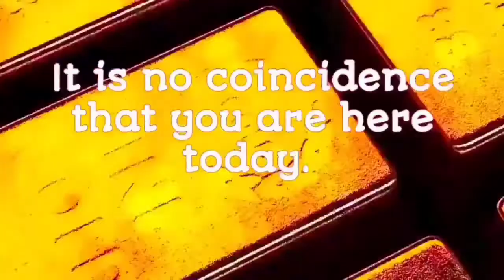Jordan Peterson , The Reality We Actually Confront, Perception and Manifesting , Motivation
Who is Jordan Peterson?
Jordan Bernt Peterson is a Canadian clinical psychologist, media personality, author, and a professor emeritus at the University of Toronto. He began to receive widespread attention as a public intellectual in the late 2010s for his views on cultural and political issues, often described a conservative styled.

He is the author of the famous book, 12 Rules for Life: An Antidote to Chaos, which become well-publicized in the UK, US, Canada, Australia, Germany, and France.
The 12 rules according to Peterson are:

Stand up with your shoulders straight

Treat yourself like someone you are responsible for helping

Befriend people who want the best for you

Compare yourself to who you were yesterday, not the useless person you are today

Do not let your children do anything that makes you dislike them

Set your house in order before you criticize the world

Pursue what is meaningful, not what is expedient

Tell the truth. Or at least don’t lie

Assume the person you are listening to knows something you don’t

Be precise in your speech

Do not bother children while they are skateboarding

Pet a cat when you encounter one on the street